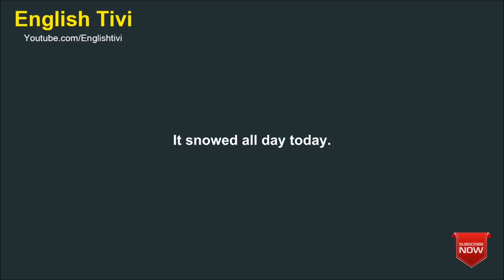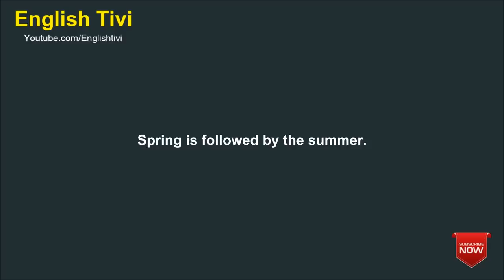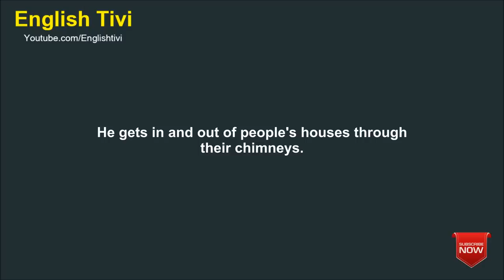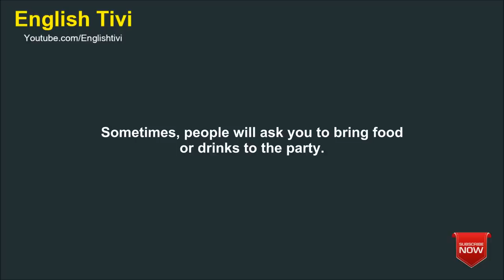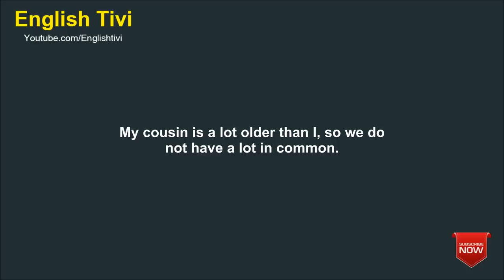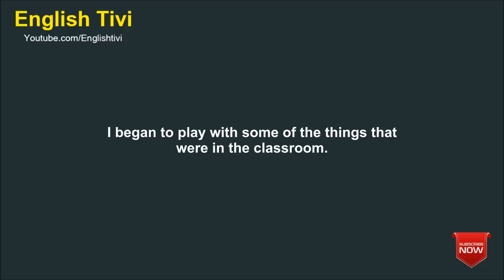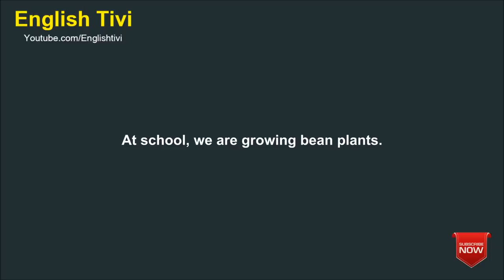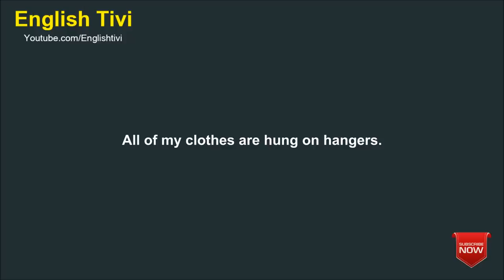Improve Vocabulary ★ Learn English While Sleeping ★ Listening English Practice Level 1 ✔